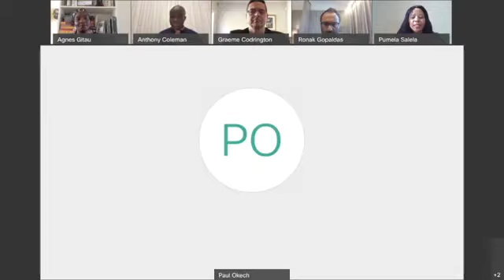Pumela Salela moderating a panel on Africas Economic Outlook Post COVID19 Challenges&Opportunities